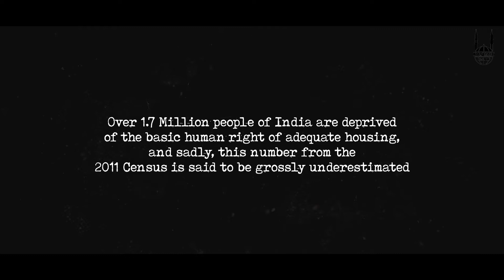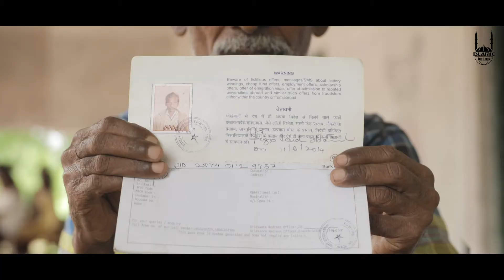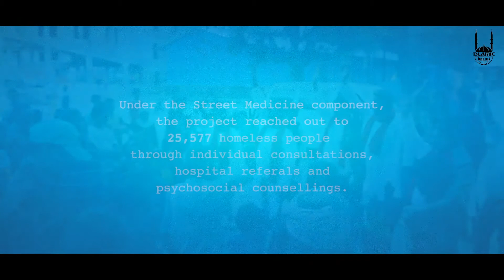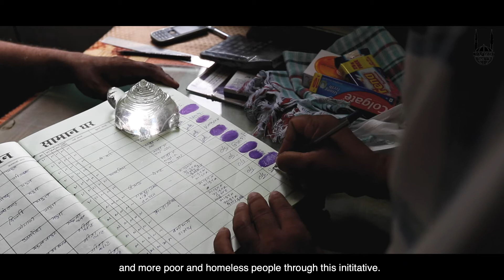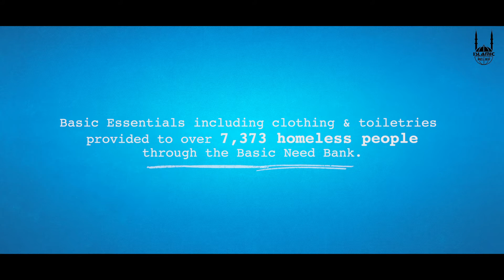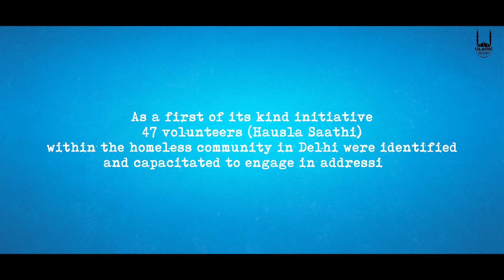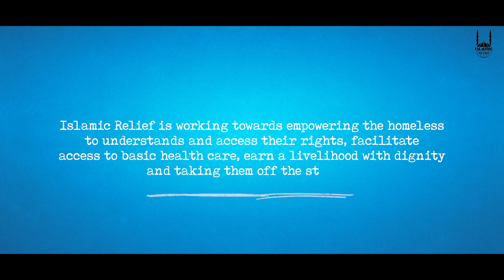Islamic Relief Project Impact Film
Project impact documentation of Islamic Relief in New Delhi